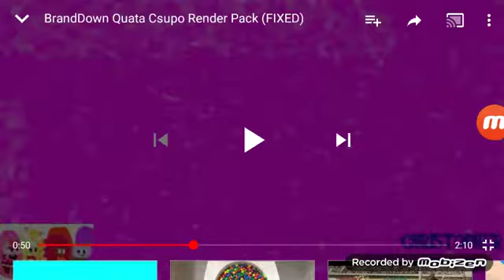3.0 Not Sure What I Did To BrandDown Quata Csupo G Major 4 in Pika Major in G Major 7 in G Major 16